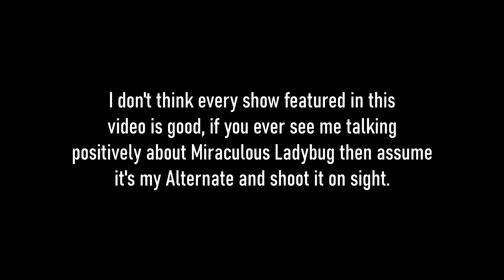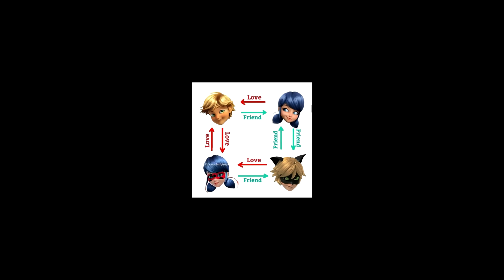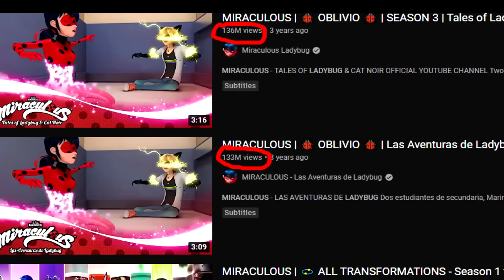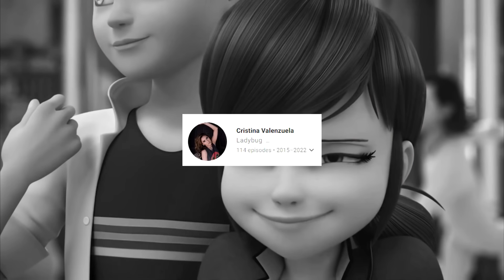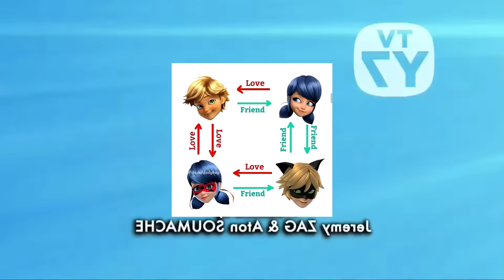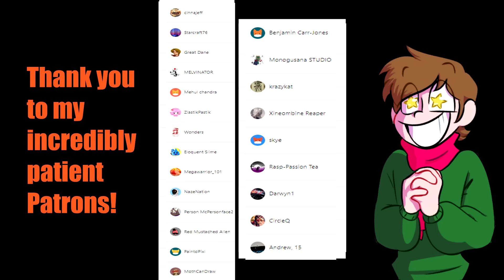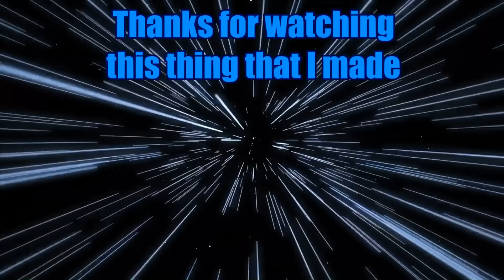Shipping Wars in Cartoons (And Why They Suck)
Shipping wars is a blanket term I came up with for the headscratching love triangles and crack ships that we all love to fuel and hate all the same. Here are some moments where some very popular cartoons dropped the ball with romance.

Tracks in order of appearance (Repeats not counted):

Persona 5 OST - Wicked Plan
Mario & Luigi: Bowser’s Inside Story + Bowser Jr.’s Journey OST - Toad Town
UNBEATABLE [white label] OST - Title Screen
Deltarune OST - Hip Shop
Komi Can’t Communicate OST - Lively way back home
Persona 3 FES OST - Mass Destruction
Self - Out with a Bang (Outro Song)